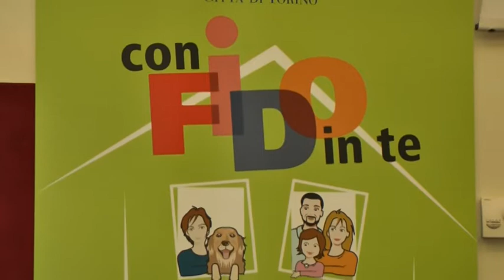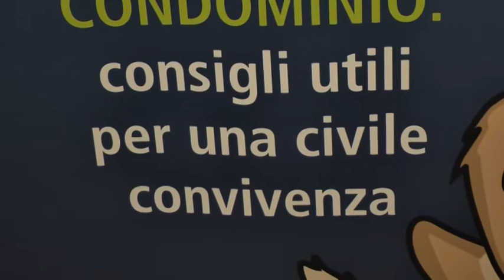CON 'FIDO' IN TE: A TORINO UN VADEMECUM PER IL BENESSERE DEI CANI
In un anno la polizia municipale di Torino ha raccolto 770 segnalazioni di cani 'accusati' di creare disturbo. A fronte di un numero così elevato e per migliorare i rapporti fra chi in casa ha un animale e chi no è nato 'Con fido in te. Cani in condominio: consigli utili per una civile convivenza'. E' il primo fra l'ottantina di progetti proposti alla sindaca Appendino dai dipendenti comunali che trova realizzazione.
    L'iniziativa, proposta dall'agente scelto Michele La Pietra del Nucleo di Prossimità, è un vademecum di "raccomandazioni per il benessere del vostro amico a 4 zampe" e altrettanti "consigli per evitare disturbi eccessivi e farlo benvolere dal vicinato".
    Previsti 30 incontri in Circoscrizioni e Case del Quartiere per avere suggerimenti utili e un corso di formazione per i vigili